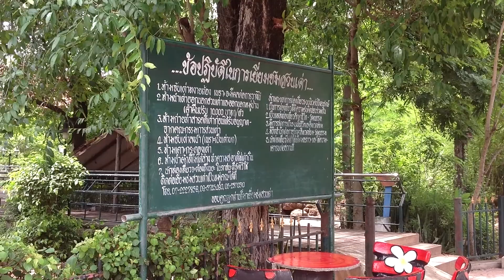หมู่บ้านเต่า 10 มิ.ย. 2555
หมู่บ้านเต่า อ.มัญจาคีรี จ.ขอนแก่น